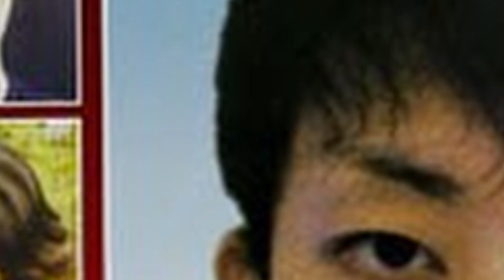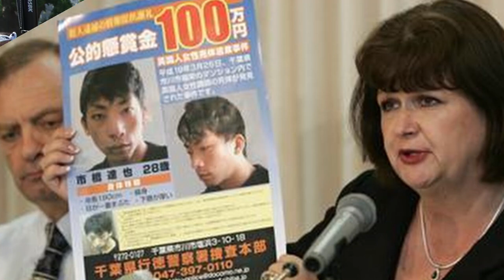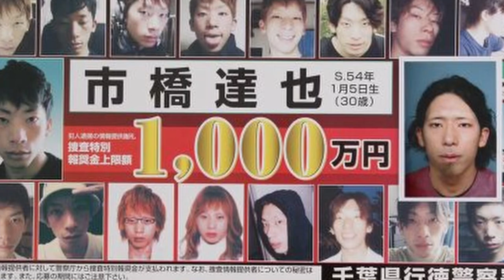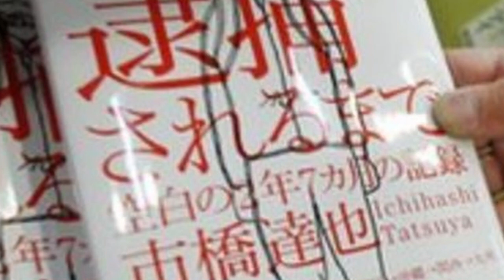The CRAZY Story of Tatsuya Ichihashi - Lindsay Hawker's Murderer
Uncover the chilling journey of Tatsuya Ichihashi, the man who eluded justice for over two years following the harrowing murder of British teacher Lindsay Hawker in Japan.

Our 22-minute deep dive explores the manhunt, public fascination, and the legacy left behind by Lindsay's untimely death. Join us as we unravel one of Japan's most notorious criminal cases, piecing together a narrative of escape, remorse, and the relentless pursuit of justice.